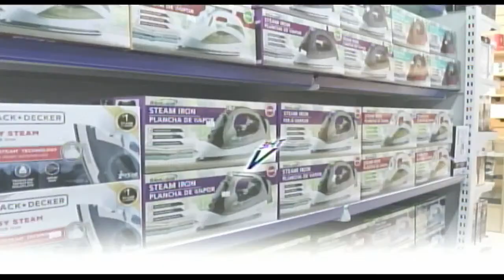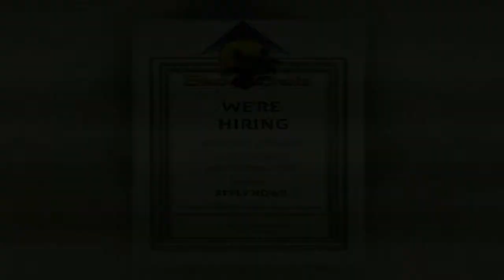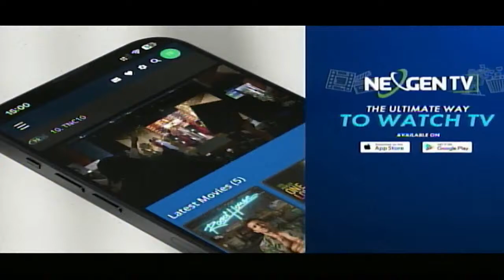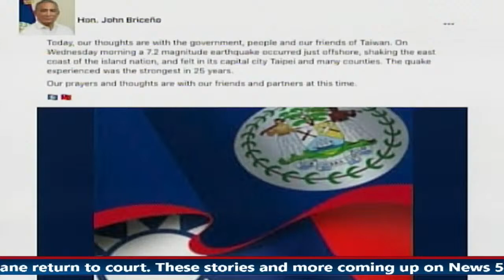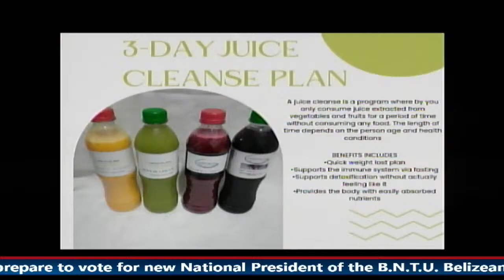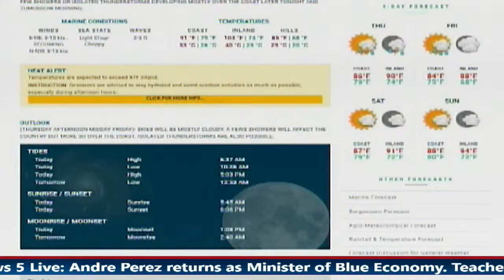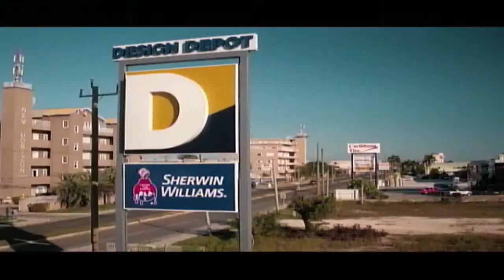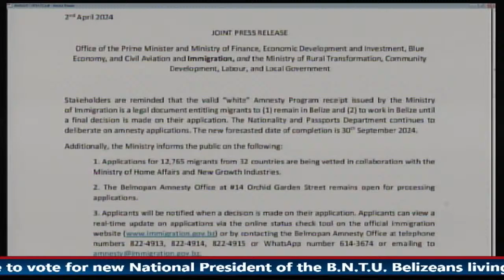News 5 Live